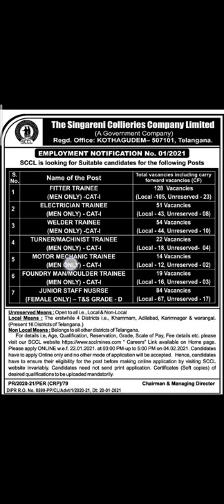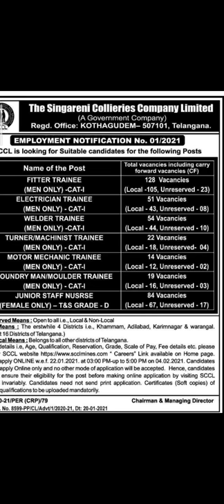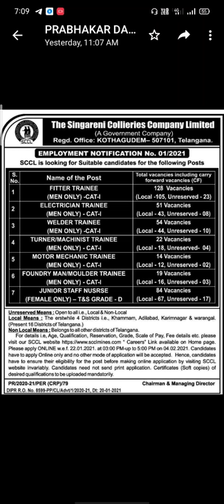సింగరేణి ఉద్యోగాలకు నోటిఫికేషన్ జారీ 2021 in telangana | singareni iti jobs | singareni iti syllabus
singareni jobs notification 2021 in telangana | singareni notification 2021 |Singareni Collieries Limited 372 Jobs Notification 2021

singareni iti jobs | singareni iti syllabus full details